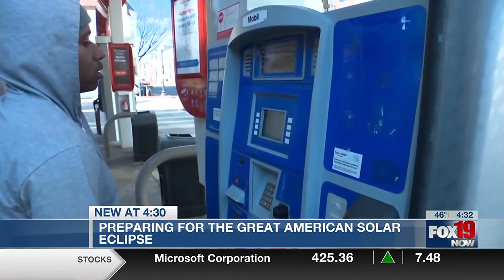Preparing for The Great American Solar Eclipse